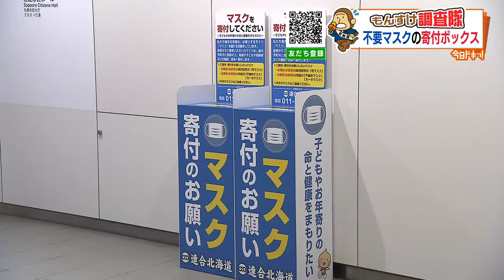もんすけ調査隊「アベノマスクもう届いた？」2020年5月26日放送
道内でも配達が開始されたアベノマスク。
しかし未だに1割程度しか配達されていない現状が。
また5月18日から連合北海道が設置した「マスク寄付ボックス」には、
多くのマスクが寄付されています。

皆さんが抱えている「なぜ？」「どうして？」をHBCが全力で取材します。